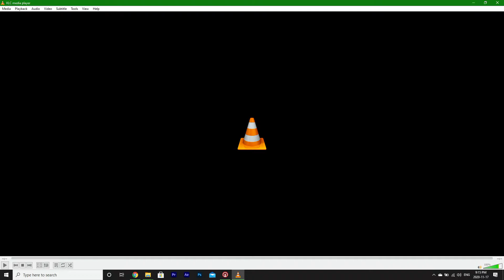The 12 Podcasts of Christmas VII: Episode V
This program contains adult themes as well as mature language and therefore it  is not suitable for peoples under the age of 18. All political views expressed by individuals in this episode are not indicative of views possessed by Prehistoric Productions Incorporated as a whole.

You know what rhymes with mule ride?

Yuletide!

Join the Prehistoric lads in this episode of their long-running series as Fran  passionately discusses the recent American election and his apparent pleasure at its's result. Then witness Bradford and Andrew continue their conflict to decide who will be banished to the shadow realm. The saga of the millennium puzzle continues!

If you'd like to check out more from our team, or are interested in contracting our services please visit us at our website or chuck us a message on Facebook.